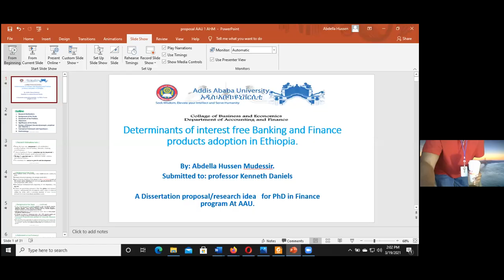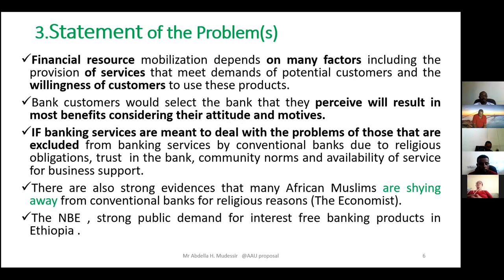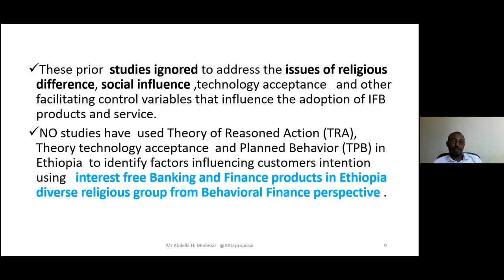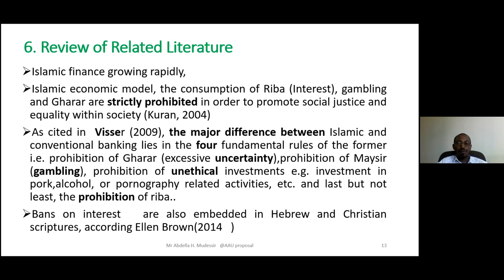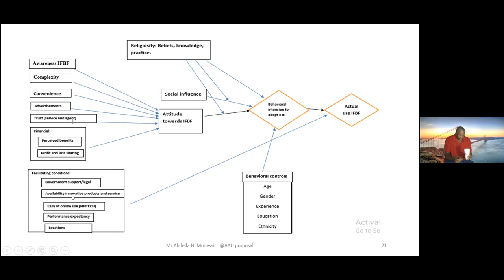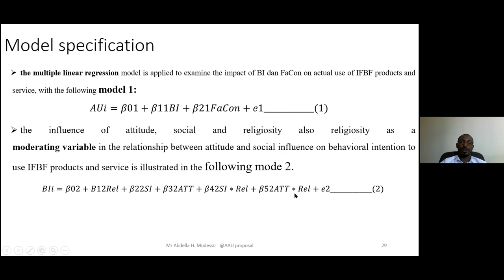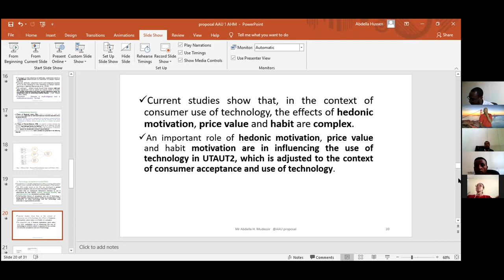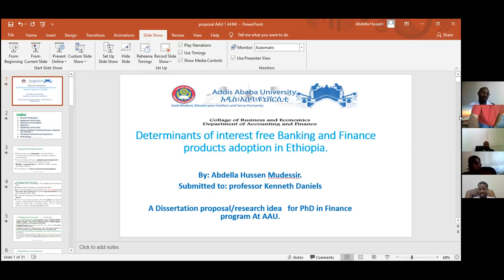The Role of Interest Free Banking in Ethiopia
An interesting discussion on interest free banking.
Final Ethiopia class with some great students.